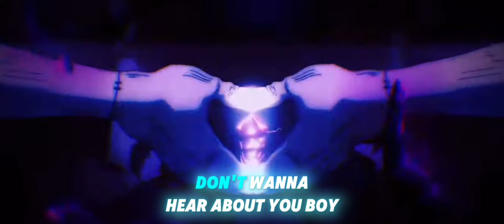ENZO - Jamar Rose (ODDWIN RAP CONTEST 2024) [Prod. Oddwin]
Credits:
Verse 1 by: Jamar Rose
Produced by: ​⁠Oddwin
Mixed/Master: Jamar Rose

Video is not monetized, the AMV does not belong to me.